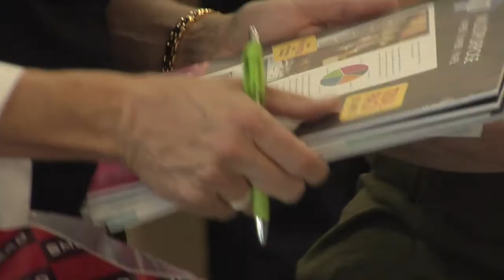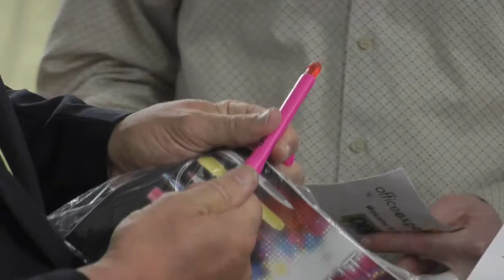DBI Office Expo 2012